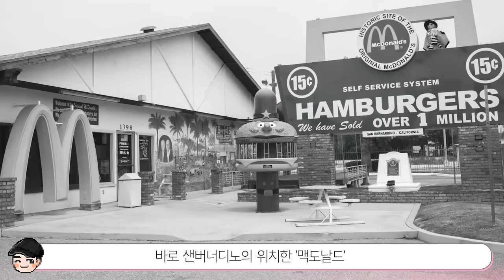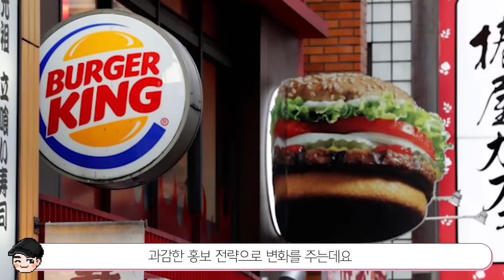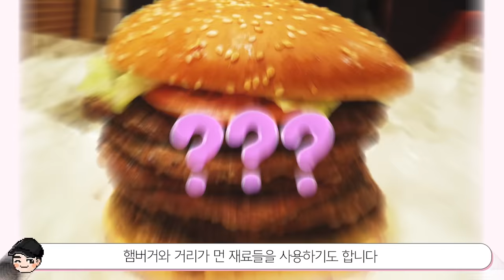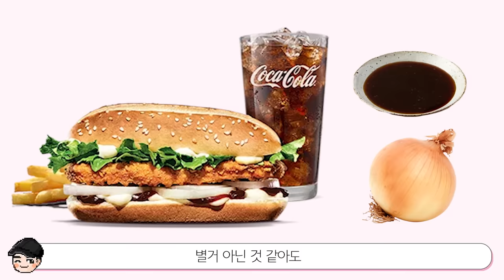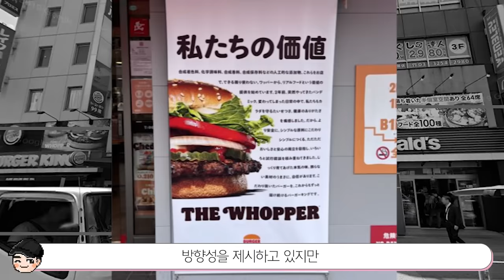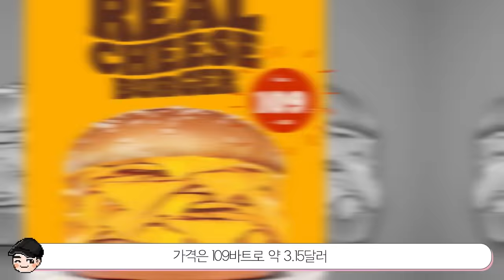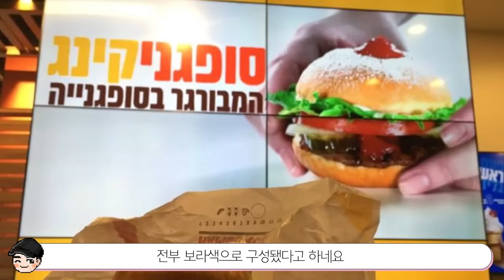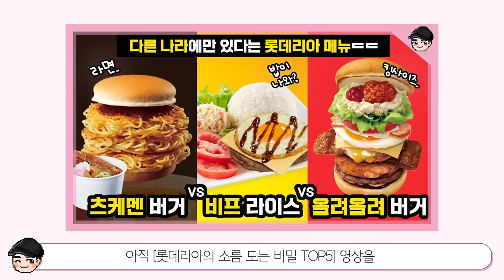세계의 신기한 버거킹 메뉴들 ㄷㄷ 버거킹의 소름 돋는 비밀 TOP5 [빠퀴2tv]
단종된 하와이안버거와 갈릭스테이크버거.. 어떤 맛일지 궁금하네요!